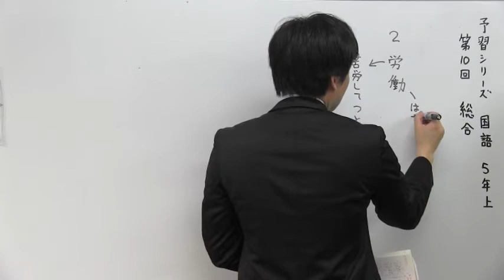ノア式予習シリーズ学習法 ５年国語 熟語 労と働 中学受験専門プロ個別指導塾ノア